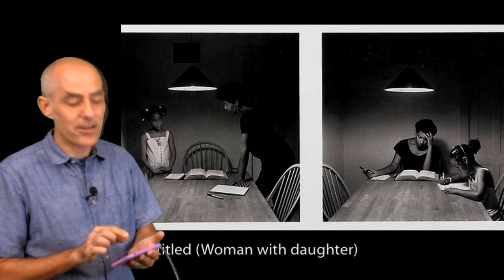PH152 Week 02 Self Portraiture Lecture Clip 01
Self Portrait Lecture first clip/Intro (rev)